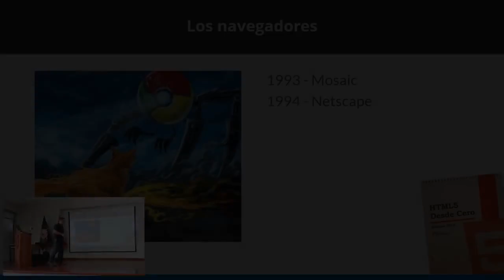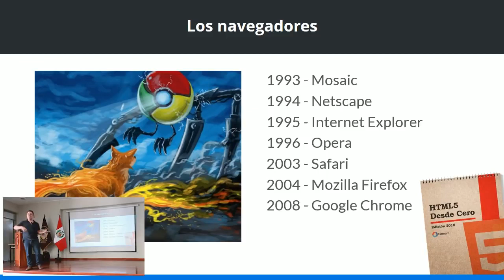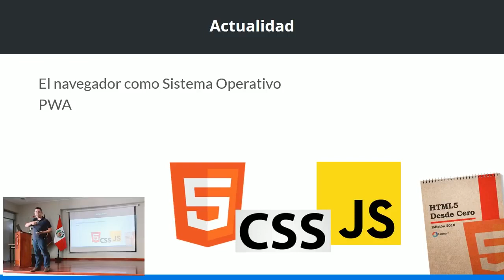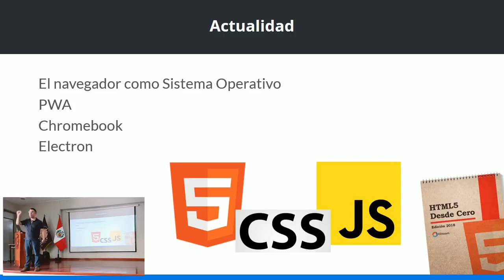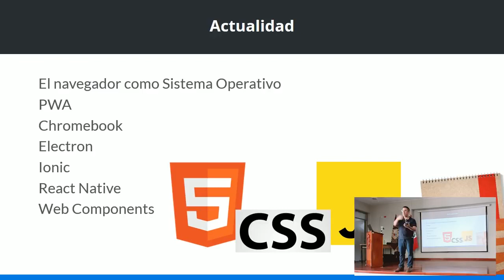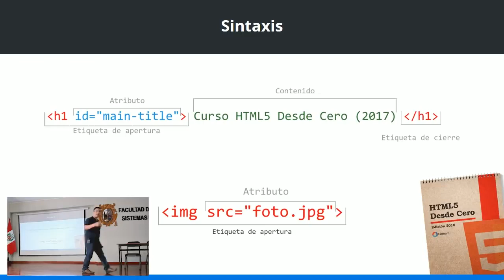La guerra de navegadores y la sintaxis de HTML Curso HTML5 Desde Cero 3